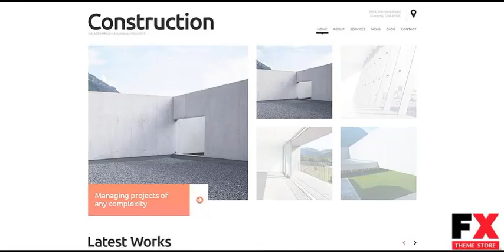Preview Construction Company Responsive WordPress Theme TMT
Preview and Download ID 4749389 Top home cms blog templates wordpress themes architecture construction company templates Best Themes 2014
  WordPress Engine:
 3.8.x

WordPress Compatibility:
 3.5.x, 3.6.x, 3.7.x, 3.8.x